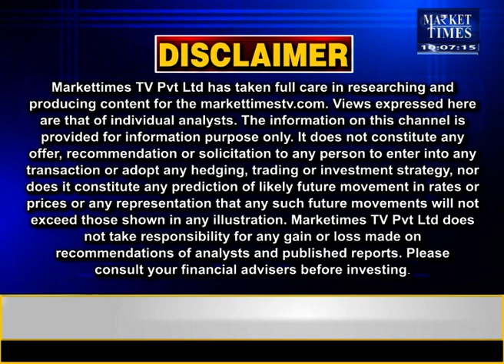क्या रूस-यूक्रेन के बीच समझौते होने से ठंडा पड़ जाएगा कच्चा तेल ?